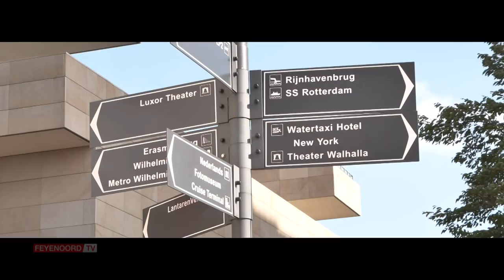Yassin Ayoub is happy in Rotterdam!